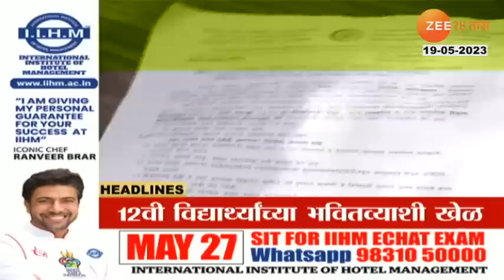Top Headlines Today | टॉप हेडलाईन्स | 09 AM | 19th May 2023 | झी २४ तास | Zee24taas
Social Media Links :
5 Minitat 25 Batmya । 5 मिनिटांत 25 बातम्या